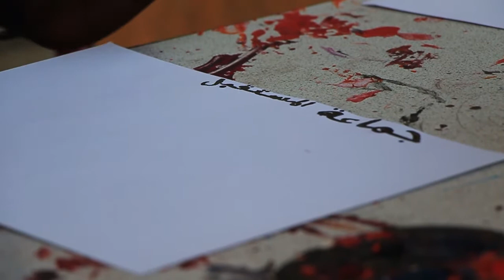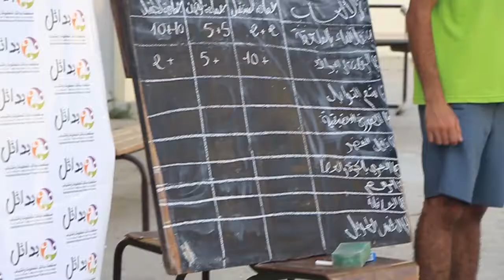V Seminario Marrocos - campamento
O xogo e o baile non entenden de etnia, xénero ou idade. Así o demostran as nenas e nenos de familias marroquís con poucos recursos que acoden aos campamentos da Organisation Alternatives pour Enfance et Jeunesse. Este vídeo demóstranos que a súa enerxía é contaxiosa e fainos crer que unha sociedade máis igualitaria é posible.

Vídeo: Antía Otero García.